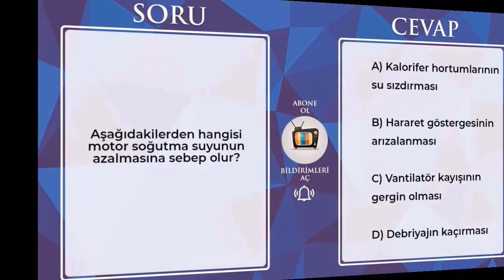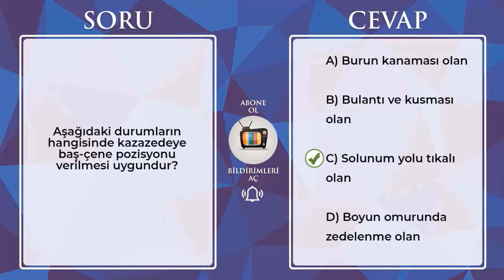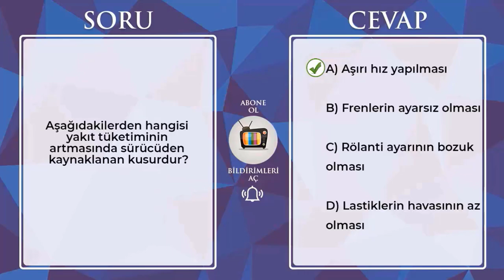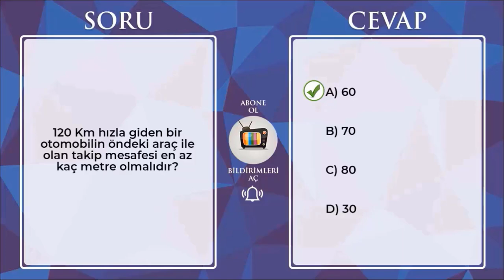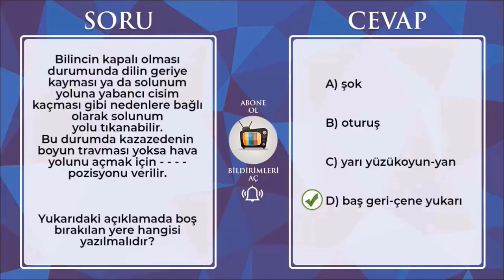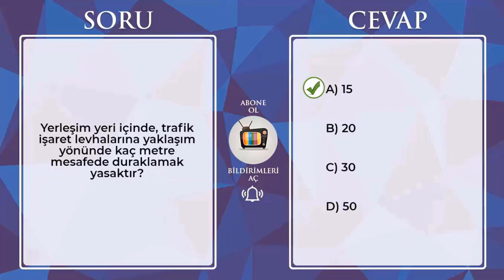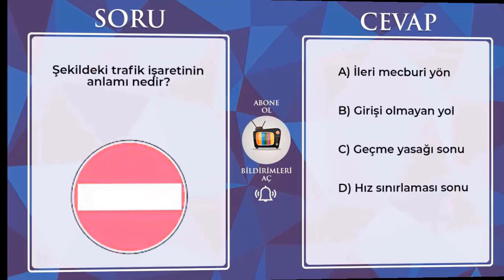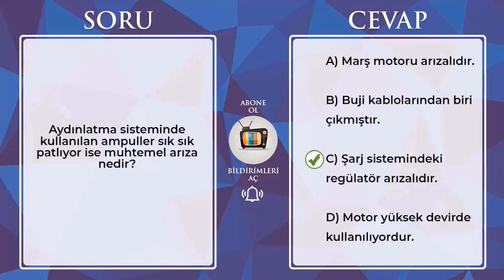HADİ SINAVI KAZANALIM / 2024 OCAK ŞUBAT Ehliyet Sınavı Soruları / Ehliyet Sınav Soruları 2024